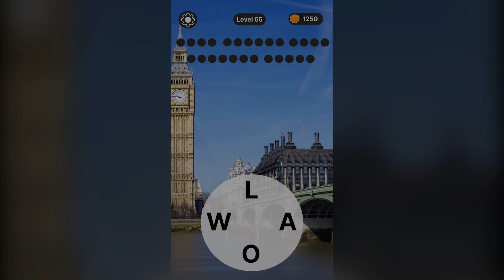Master your mind, master your game!